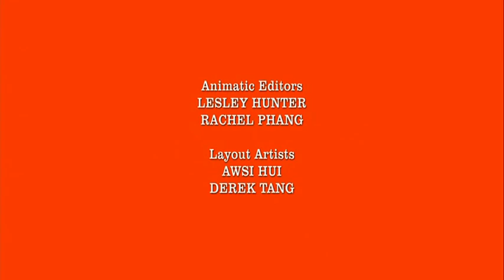Flattened Field/Flying Potatoes